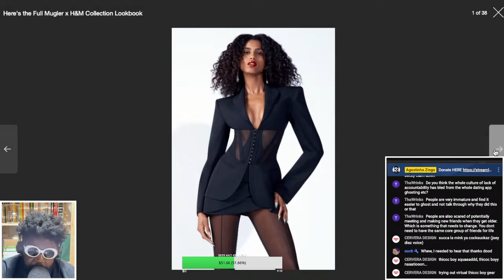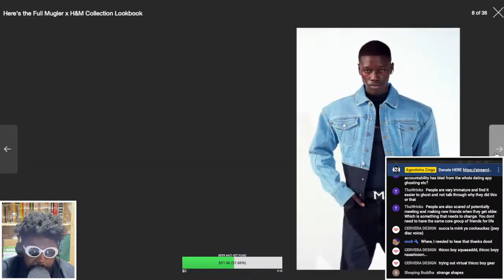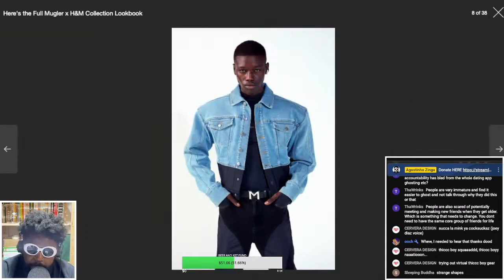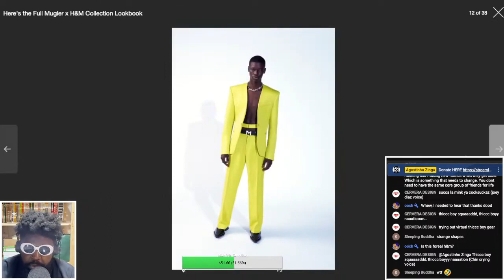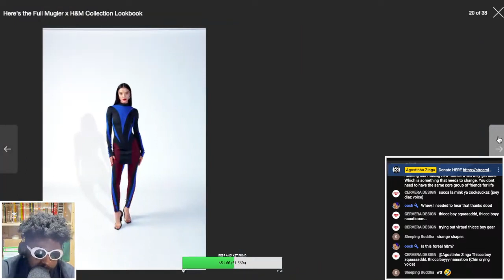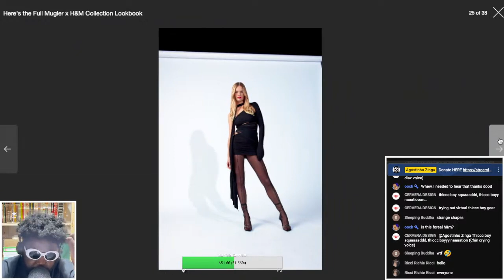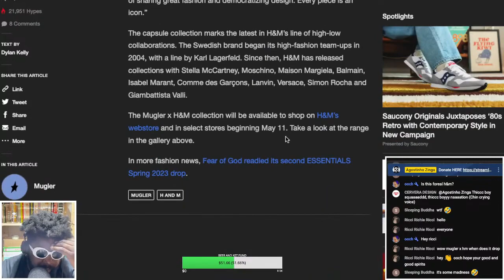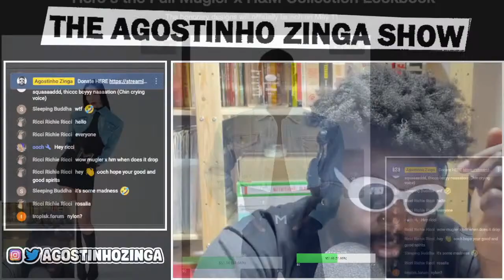The FULL Mugler x H&M Lookbook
H&M, Mugler, H&M x Mugler, Mugler x H&M, Lengua, HYPEBEAST, fashion, streetwear